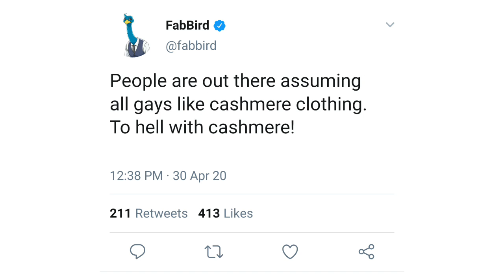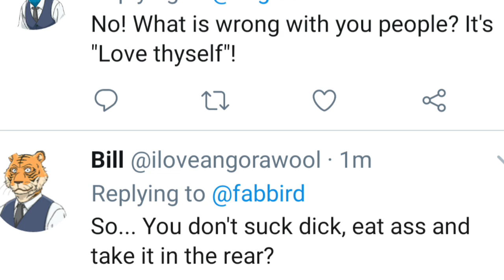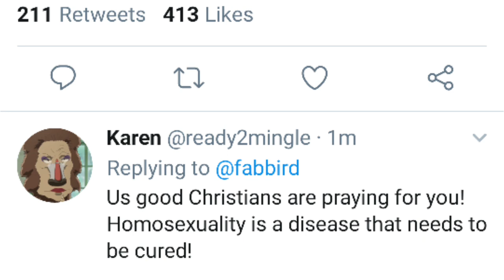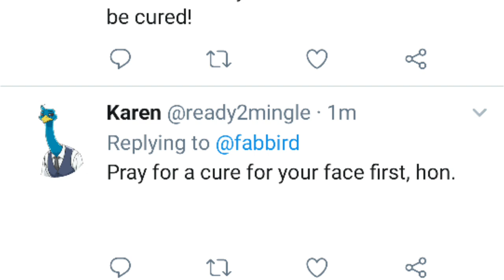Cook Boss88 Dom is 'A Fabulous Gay Bird'